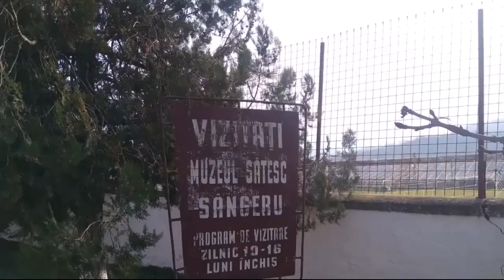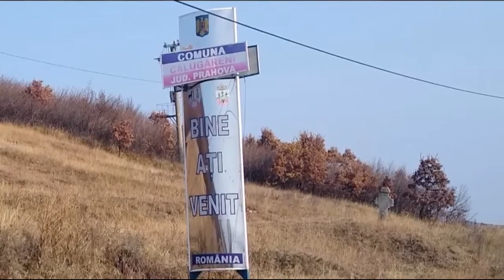Tătaru | Cycling Climbs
Prahova County, Wine Road